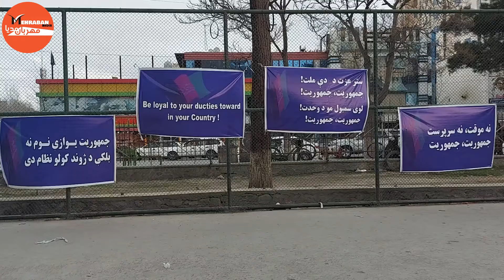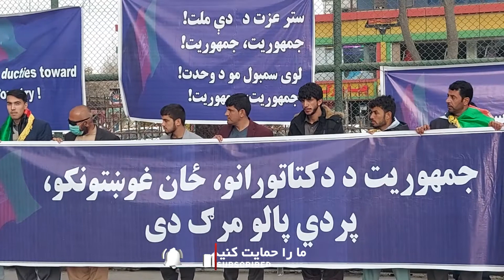Mehrabani شماری از جوانان در پیوند به حمایت از نظام کنونی (جمهوریت)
اگرمیخواهید که بهترین ویدیو ها تفریحی، اجتماعی ، موسیقی ، فرهنگی هنری و مطالب جالب ، دیدنی تماشا کنید.
پس کانال یوتیوب ما را سابسکرایب نمائید !